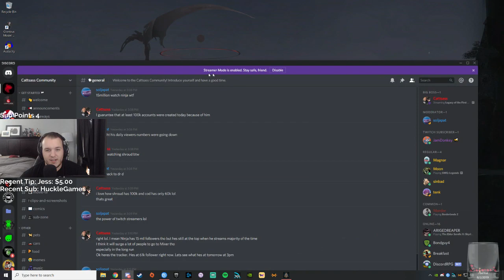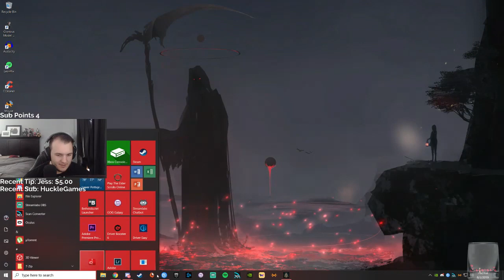Let's Play Assassin's Creed Odyssey - Legacy of the First Blade DLC with Cattsass - Episode 10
______________________________________________________________________________________________________________________________________ Cattsass checks out Assassin's Creed Odssey Legacy of the First Blade DLC for the first time.